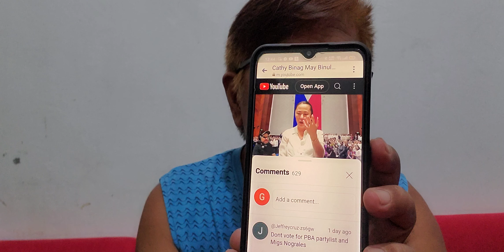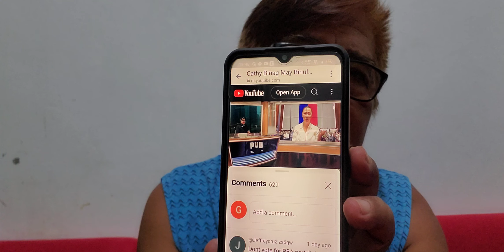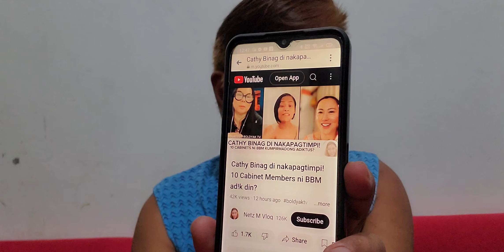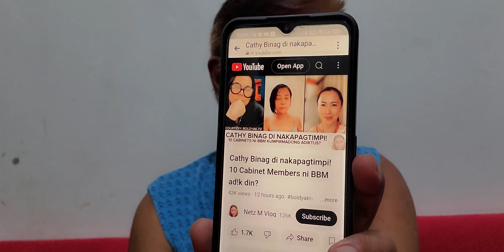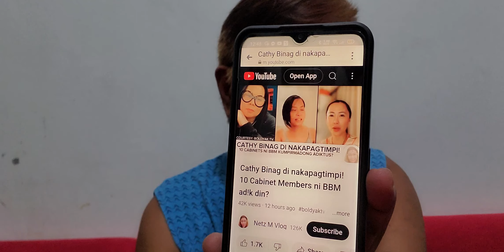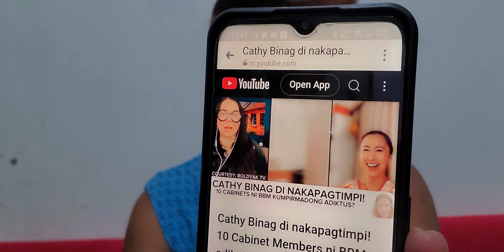CATHY BINAG:HINAMON ANG SENADO AT KONGRESO! BINUNYAG10 KABINET3 NI BBM ADIK!fprrd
nursecaloy Reaction video based on interview on CATHY BINAG against PBBM administration